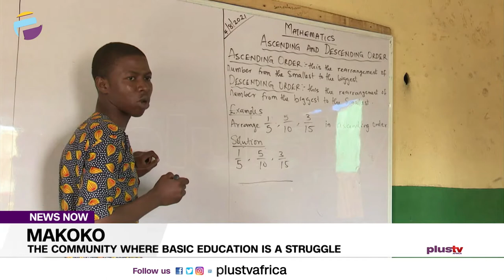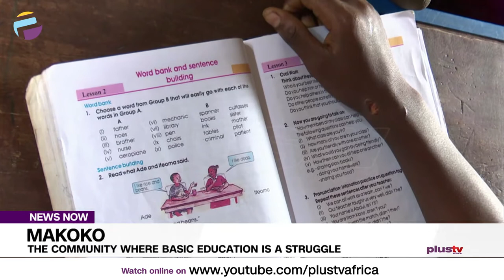Makoko: The Community Where Basic Education Is A Struggle | NEWS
Makoko community in Lagos has become synonymous with slum dwelling.